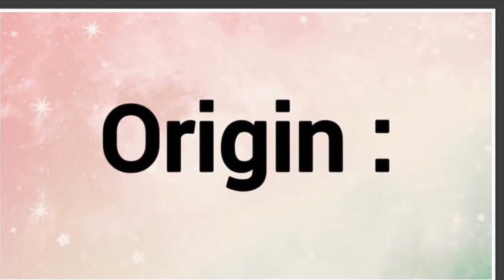Antony | Name Origin Variations